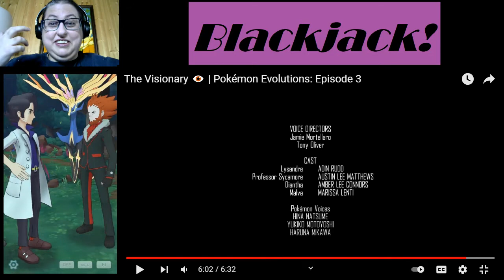Blackjack Reacts to Pokemon Evolutions 3--The Visionary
No seriously look up "Forever Young" by Alphaville. It's an incredibly Lysandre song.

We really gonna pretend Malva wasn't in on the whole thing? And we really gonna pretend that they're not mispronouncing a major character's name this whole time?